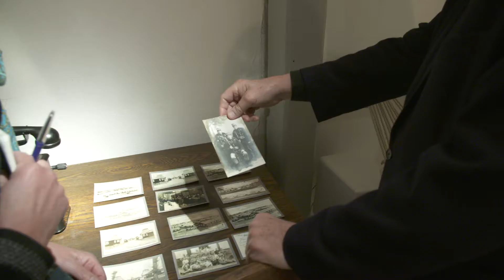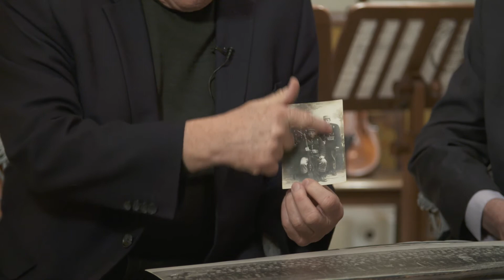1. verdenskrig - kun en bedsteforælder væk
Interviewet med de to tidligere udenrigsministre Uffe Ellemann-Jensen (V) & Mogens Lykketoft (S) blev optaget på Mosede Fort i udstillingen "På kanten af krig - Neutralitet mellem krig og velfærd" d.13. marts 2017. På en ny vidensplatform om Danmark i årene 1914-18 diskuterer de også dilemmaer fra perioden Vidensportalen lanceres d. 23. marts 2017.